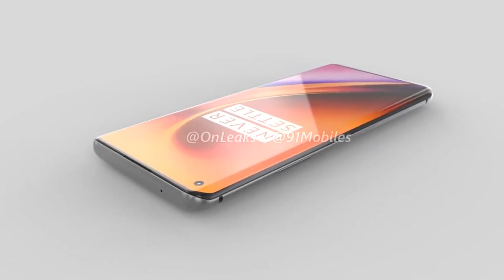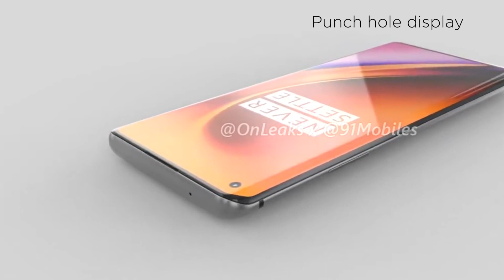OnePlus Z The New Killer Smartphone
●Amazon USA
●Amazon UK
●Amazon Canada
●Amazon India